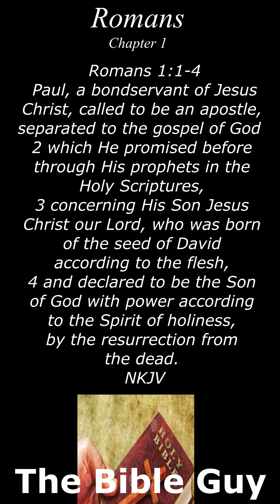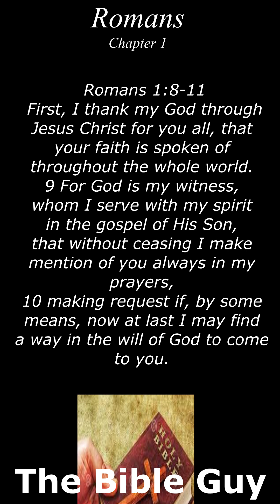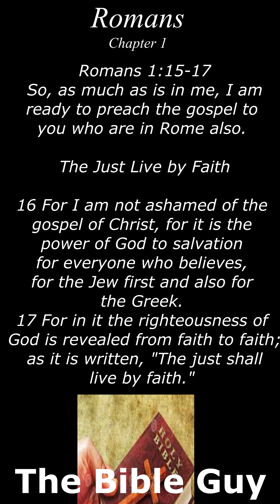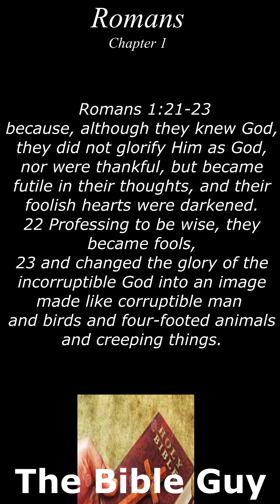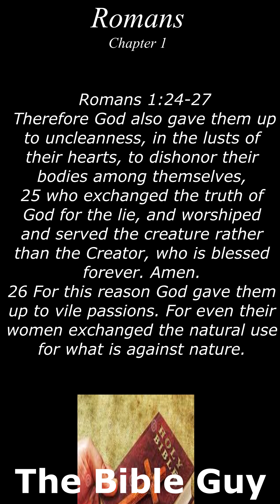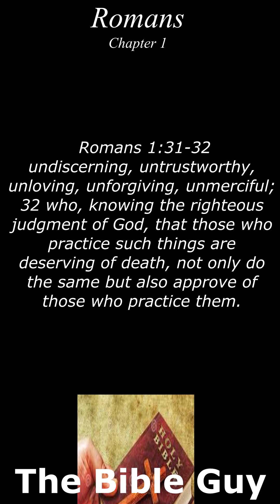ROMANS CHAPTER 1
Paul's letter to the Romans, Chapter 1

Read by David Hersey